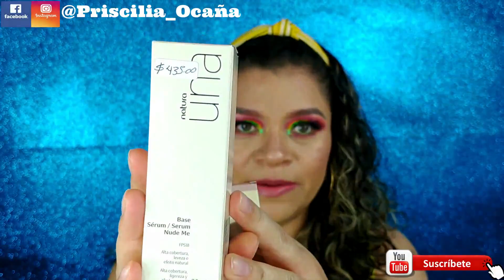Tag de Adictas al Maquillaje/Priscilia Ocaña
Chicas espero les guste este tag, agradeciendoles a las chicas bellas que me nominaron a este tag ...